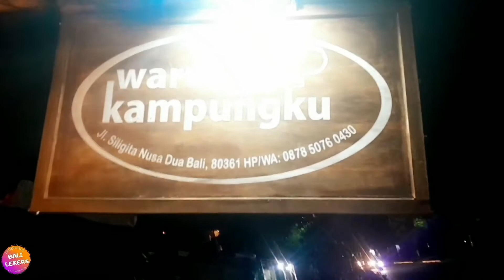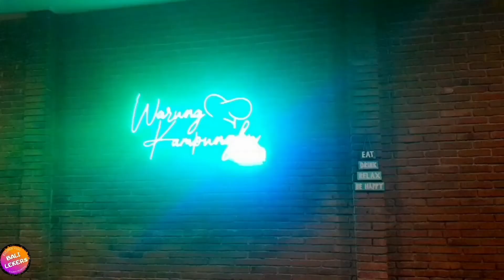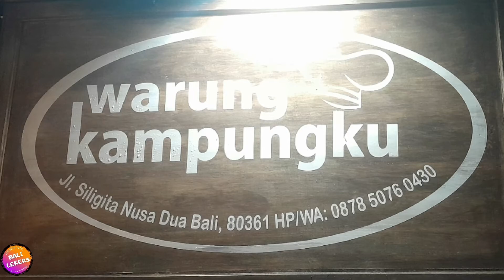WARUNG KAMPUNGKU.... SILIGITA NUSA DUA. | KULINER BALI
BALI LEKERS
MEDIA INFO IKLAN KULINER